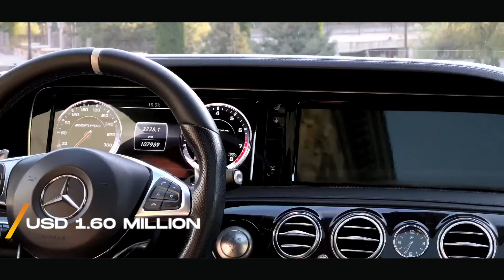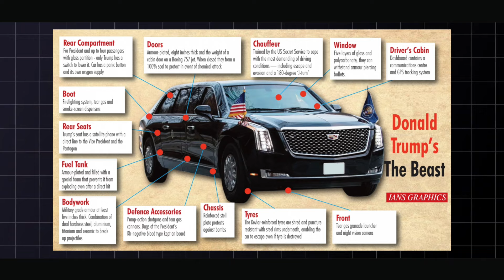Cars That President Or Prime Minister Own | Aurus Senat | Maybach S650 Guard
The cars used by the heads of state of any country are highly symbolic and often reflect the nation's values, prestige, and commitment to security.
These cars are carefully designed while keeping the safety of presidents or prime ministers in mind.Many cars are custom-built because they need to be fast, reliable, and attack-proof.However, the detailed specifications of these cars are kept a closed secret.So we may never know what exact features each of these cars have.So, in this video let's have a look at the cars of top leaders that helped them to move without any hassle while they planned the future of the country.

CHAPTERS
Introduction : 00:00
President’s Aurus Senat : 00:45
Mercedes-Maybach S650 Guard : 01:40
Jaguar XJ: 02:46
Hongqi N501 : 03:28
The Beast :  04:49